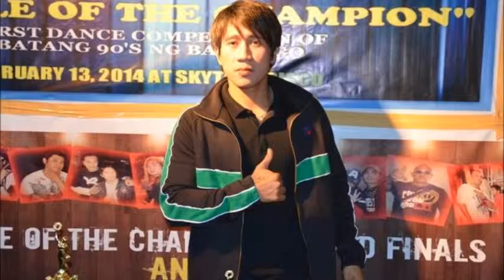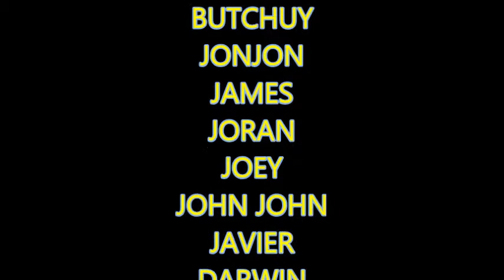Batang 90's Ng Balibago Video2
Picture SlideShow During The GrandFinls Of Battle Of The Champion
February 13, 2014 At SkyTrax Disco